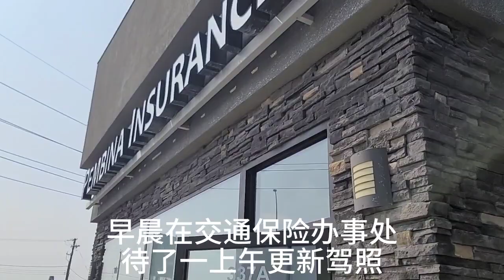红莓酱夹心面包和馕饼卷吞拿鱼